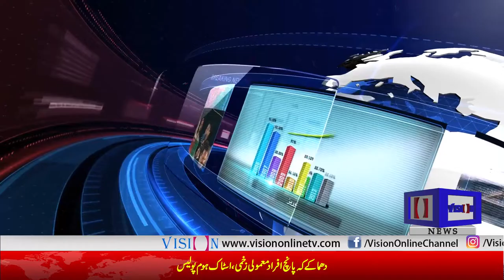Hindu girl allegedly abducted | Insight with Sidra Satti | Vision Tv | 27 March 2019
Hindu girl allegedly abducted in Badin village | Insight with Sidra Satti | Vision Tv | 27 March 2019